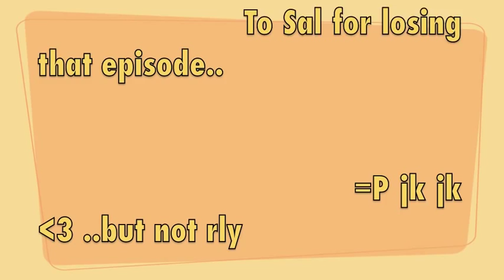Butterfly Crime Scene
I LOVE the show impractical jokers, its new to tru tv. watch it and you'll understand the song ;)